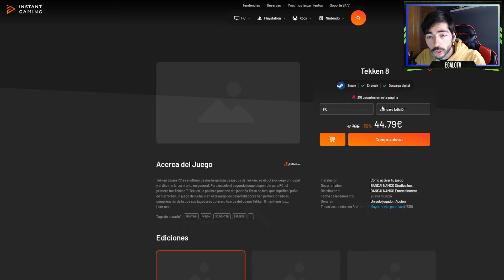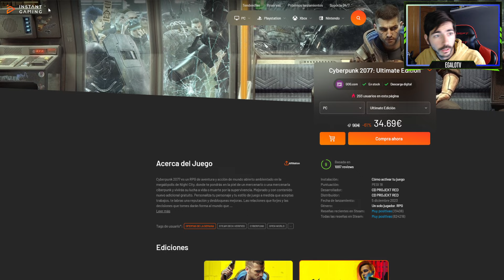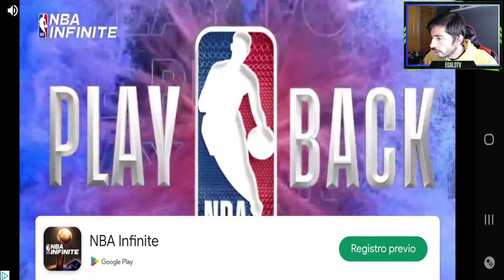Locura de liderato en la 3ª División Argentina | World Soccer Champs